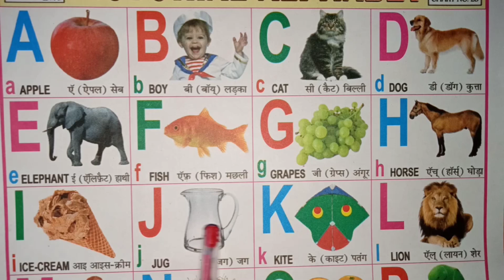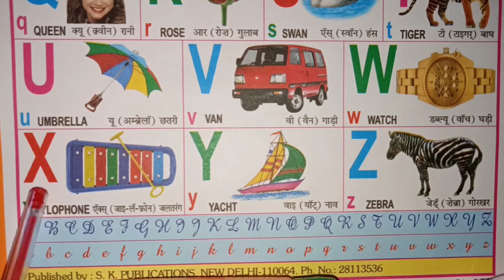A for apple|abcd alphabets|abcd latters abcd phonic sound|abcd song & rhyme